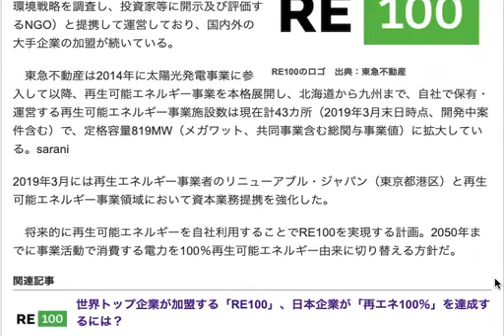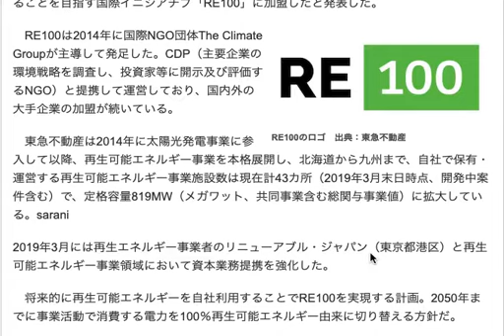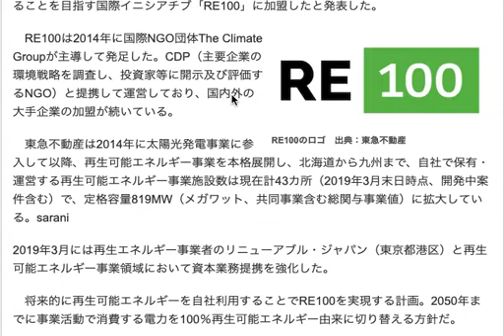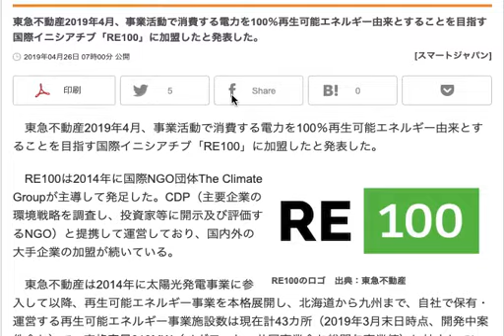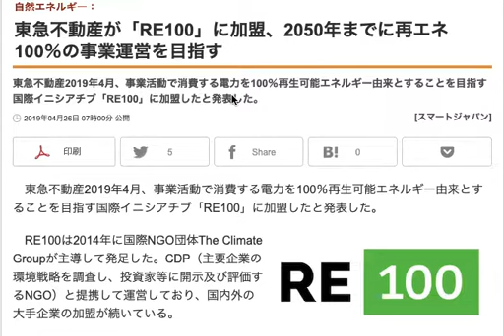東急不動産がRE100に参加する。なぜ、企業が続々とRE100に参加するのか考察してみた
今回のニュースに関しては、より深く理解していく上で
私なりの意見を長々と述べてしまっていますが

今後、他の企業がRE100に参加するにも

「株主と投資家という立場によって行われていく」

この動きを無視することはできないし
この強制力が働いて、RE100への参加が行われている

そう理解してもいいのではないか
と私は考えました。

あくまで私の一つの意見ですので
皆さんの中にも様々な意見が湧き上がってくると思われますが

お金の流れを見ていくのは
企業の行動を見ていく上で
わかりやすいと考えられます。